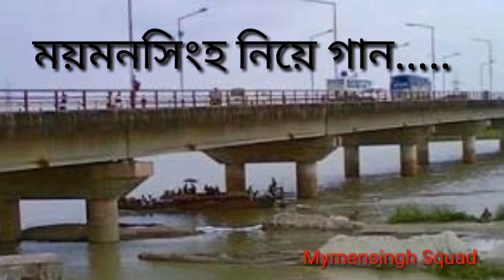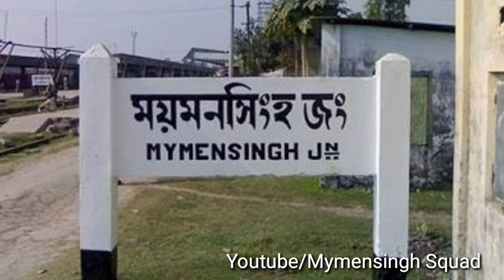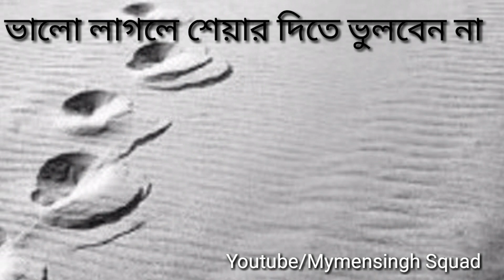ময়মনসিংহ নিয়ে অসাধারণ একটি গান | Mymensingh Times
ময়মনসিংহ নিয়ে অসাধারণ একটি গান,
ভালো লাগলে লাইক, কমেন্ট এবং শেয়ার দিতে ভুলবেন না।
ভিডিও সম্পাদনায় : Shamim Istiak